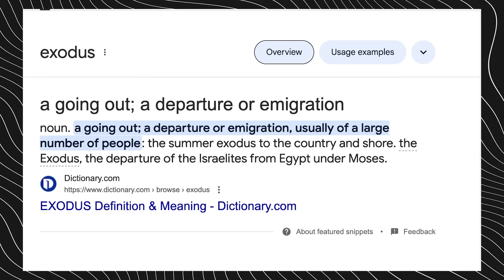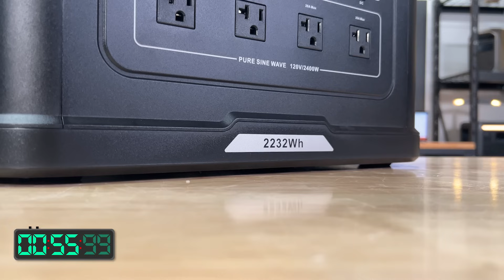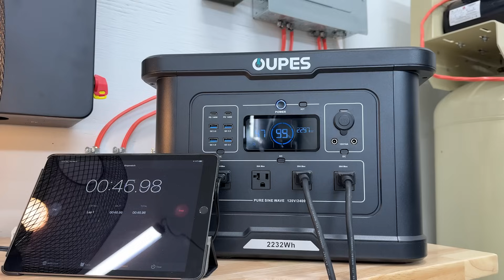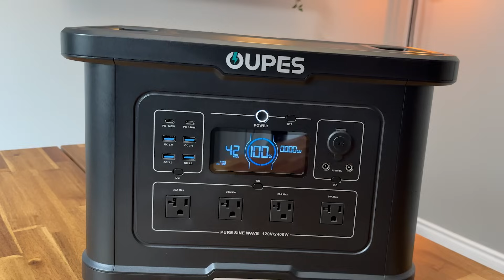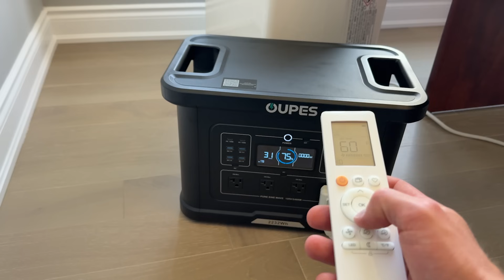The Best New BUDGET Power Station!? - Oupes 2400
*We Recommend Shopping at These Online Stores:*

🛒 *Signature Solar - EG4 Products + Solar Panels*

🛒 *Shop Solar - EcoFlow/Anker Bundles + Complete Solar Kits*

🛒 *Pecron Power Stations - High Quality, Budget Power Stations*

🛒 *Anker SOLIX Power Stations - Anker F3800, F2600, C800, C300*

🛒 *Bluetti Power Stations - Elite 100V2, Elite 200V2, Apex 300*

🛒 *EcoFlow Power Stations - Delta Pro, Delta Pro 3, Delta Pro Ultra, Delta 3*

🛒 *Jackery Power Stations* - 5000 Plus, 3000 Pro, 2000 Plus, etc

🛒 *OUPES Power Stations - Mega 5, Mega 3, Mega 1*

0:00 - Intro
1:04 - Spec Teardown
2:11 - What We Like
3:56 - What We Don't Like
5:00 - Should You Buy It?

In this video, we review the new OUPES Exodus 2400 portable power station — a surprisingly solid upgrade from their earlier models. It's a cheap option for anyone looking for reliable home backup or emergency power, and it’s versatile enough for camping, off-grid setups, or RV trips. We break down what’s improved, what still needs work, and whether this budget-friendly unit is actually worth it.

We maintain an affiliate relationship with some of the products reviewed, which means we get a small percentage of a sale if you click our links, at no cost to our viewers.